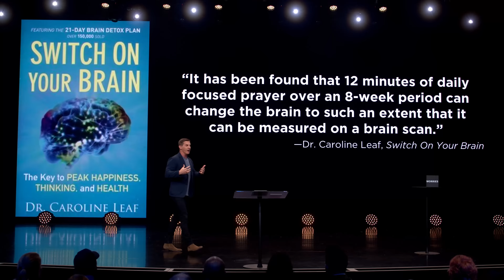Calm My Anxious Mind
If you ever feel like worry and anxiety taking over your life, you aren't alone. But how do we overcome the constant anxious feelings? Discover the power that prayer has to transform your life in Week 4 of Winning the War in Your Mind!

Pastor Craig Groeschel's new book, Winning the War in Your Mind, is now available!

Our thoughts are powerful. They change our perspective, impact our decisions, and influence our habits. But what do we do when we become trapped by our thoughts, unable to escape negative and unhealthy thinking? Let’s learn what it means to take our thoughts captive and win the war in our minds.

WE’RE OPEN
To ensure safety at all of our Life.Church locations, our weekend services have been redesigned to create a sanitary, touchless environment that allows for physical distancing. Learn more about everything we're doing to keep you safe and how you can help by using hand sanitizer, washing your hands often, and more

Winning the War In Your Mind - 00:00
How the Mind Works - 7:05
Prayer is Powerful - 12:21
Visual Example of Worry - 18:51
3 Big Thoughts - 24:16